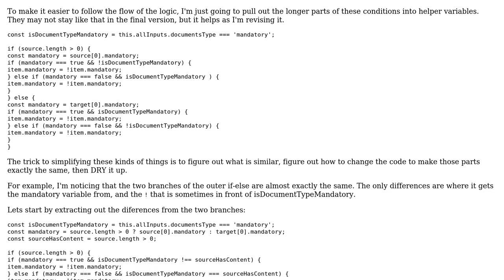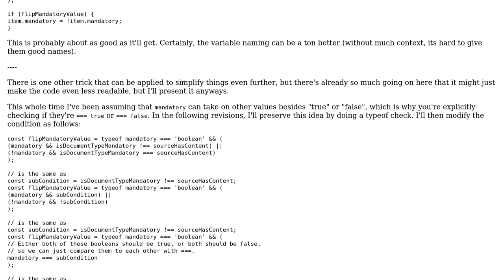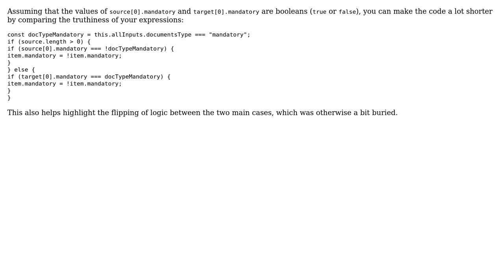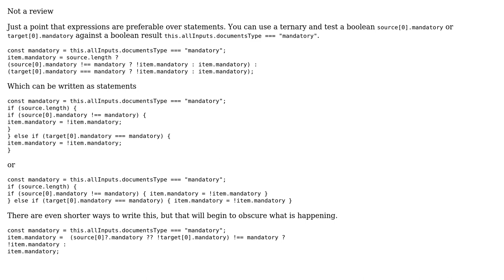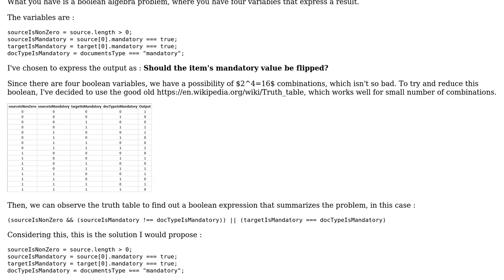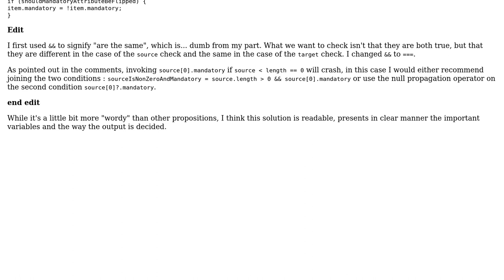Assistance requested to refactor a section of Typescript code for readability (6 Solutions!!)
Assistance requested to refactor a section of Typescript code for readability

With thanks & praise to God, and with thanks to the many people who have made this project possible! | Content (except music & images) licensed under CC BY-SA | Music | Images & others | With thanks to user Steve Bennett user Scotty Jamison user Neoheurist user Miomir Dancevic user mangupt user IEatBagels user Blindman67 user adiga and the Stack Exchange Network Trademarks are property of their respective owners. You are responsible for your own actions.